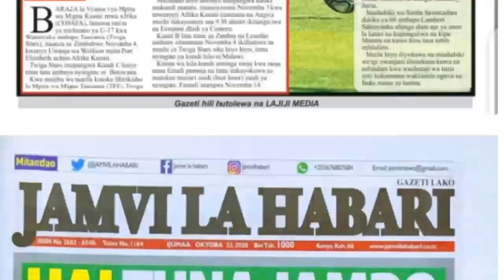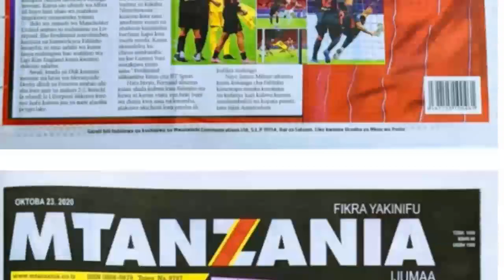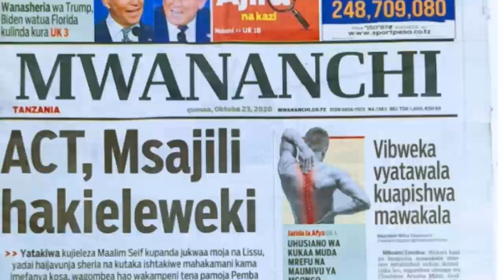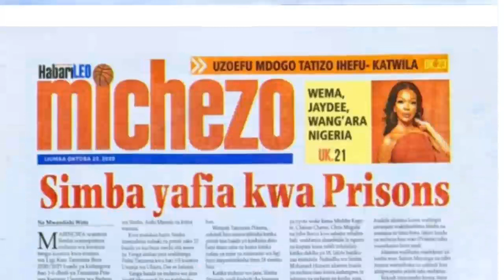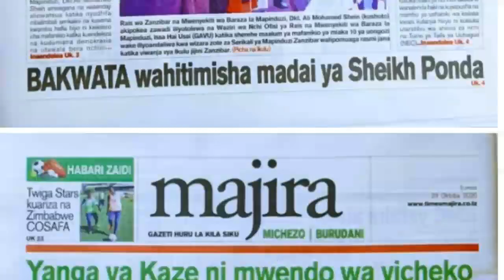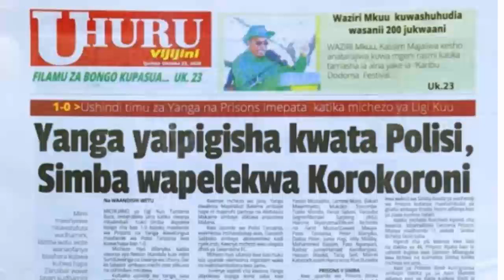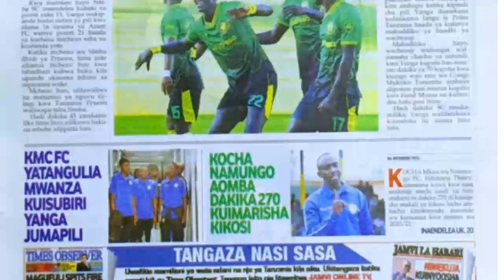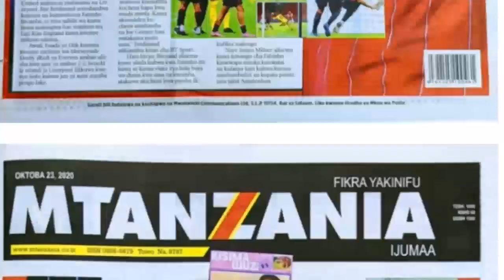MAGAZETI YA LEO IJUMAA Tar 23/10/2020